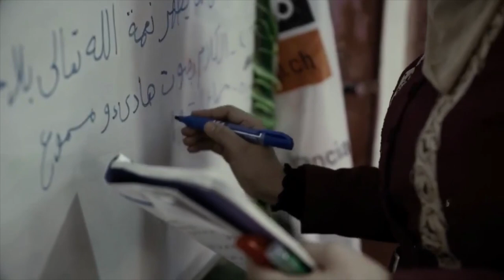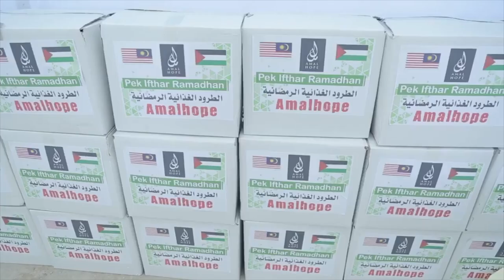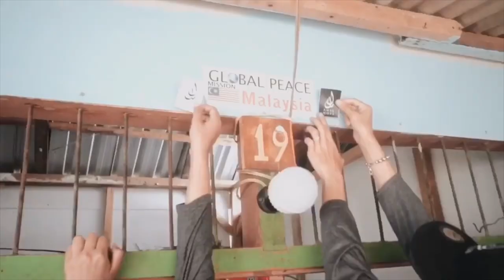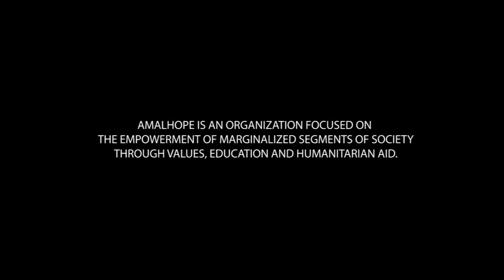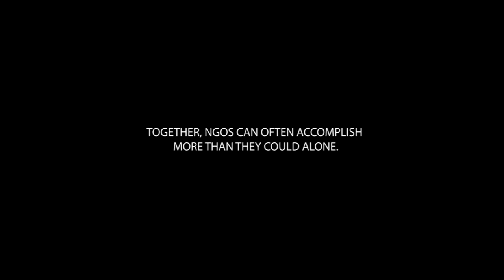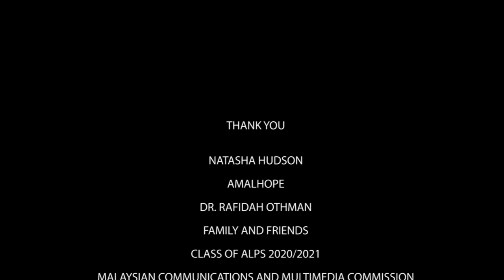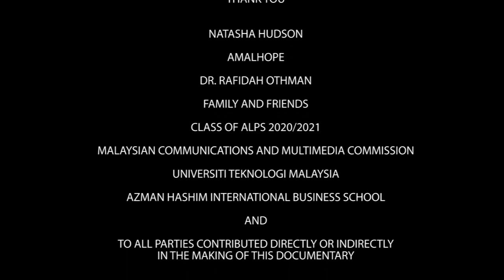Social Media Social Responsibility Documentary: AmalHope. An interview with Natasha Hudson.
This documentary has been made in the fulfillment of UTM's MBA programme - UBSE1533-18 Business Ethics, Responsibility and Sustainability.

AmalHope is an organization focused on the empowerment of marginalized segments of society through values, education & humanitarian aid.

Credit video and footage from AmalHope.